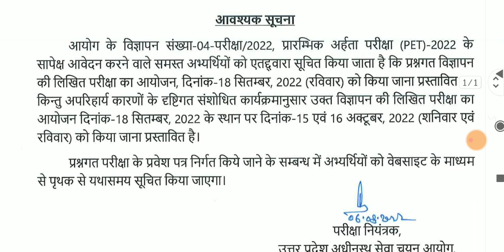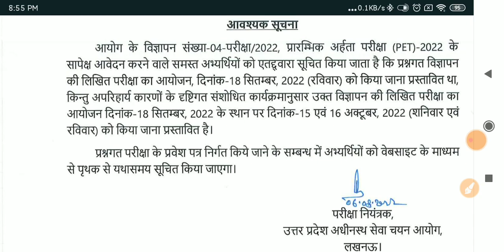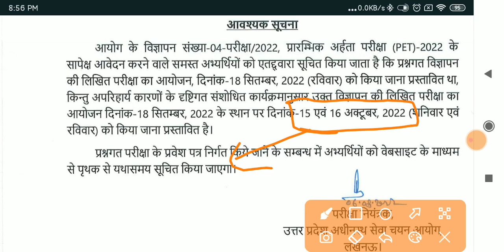Pet Exam Postponed | Upsssc pet postponed officially | पेट परीक्षा स्थगित हो गई